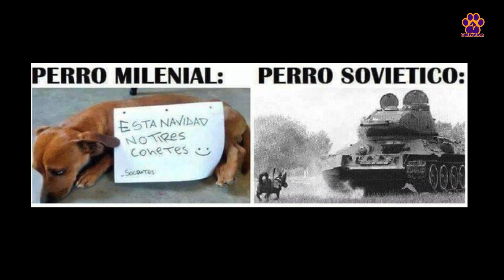¿Cómo proteger a tu mascota del terror de los fuegos artificiales?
¿Sabías que los fuegos artificiales pueden afectar profundamente a nuestras mascotas? Descubre cómo impactan los sonidos fuertes en perros y gatos, cómo identificar signos de estrés en tu mascota y consejos prácticos para protegerlos en épocas de celebraciones ruidosas. ¡Aprende a cuidar a tu fiel compañero en momentos de estrés!"